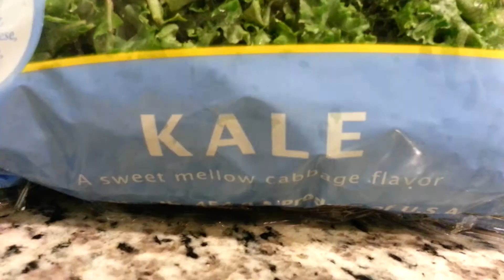Clean protein smoothie♡..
Spinach, kale, fitness, celery, pineapple, GreekYogurt, carrots, flaxseed, almond milk, smoothie, protein, eat clean, fit, fit fam,